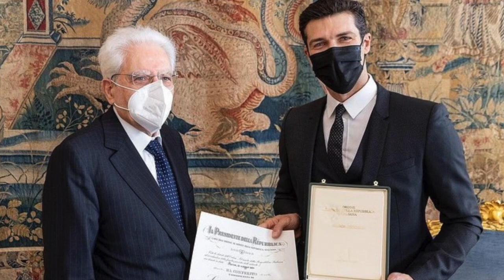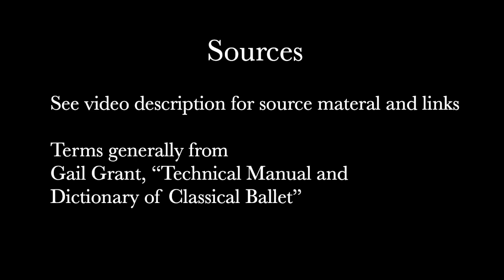Roberto Bolle Giselle and Sleeping Beauty Variations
Roberto Bolle is one of the most famous dancers in the world, with widespread name recognition outside the dance world, particularly in his home country of Italy, where he headlined popular television specials, and presented dance works in non-standard venues like the Rome Colosseum. Roberto has performed with many major ballet companies globally. What makes Roberto Bo-lay one of the most prominent dancers of the late 1990s and early two thousands? This video sheds light on his effortless dancing and refined technique that has made him stand out, particularly in classical roles requiring princely grace and dramatic range.

Thanks to Stephen Nelson and Luisa De Gaetano for many helpful comments.

Roberto Bolle and Queen Elizabeth: Roberto Bolle Instagram feed

Photos
Photos of Roberto generally from robertobolle.com and his Instagram feed

ABT curtain call photos from nonmydayjobphotography.com

Photo of Alessandra Ferri and Roberto in her final ABT performance: Nan Melville for The New York Times

Photo of Piazza Giuseppe Mazzini, Casale Monferrato, Piemonte, Italia, Davide Papalini, Wikipedia

Photo of Rudolf Nureyev in his dressing room at the Royal Ballet School, 1973, Allan Warren, Wikipedia

Photo of Maya Plisetskaya in 2011, Wikipedia